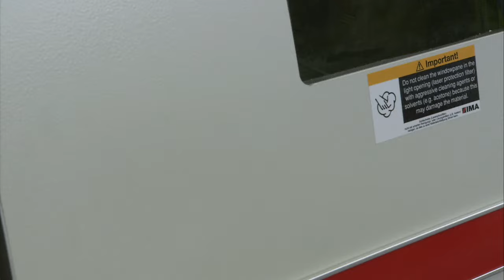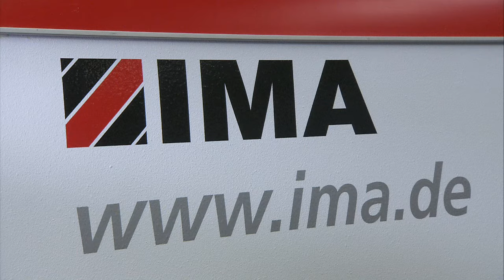ISG US - IMA Novimat Laser Edgebander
IMA is embracing the future with the use of laser technology for the edging of panel materials. The IMA laser edging method ensures joints between the panel's protective surface and the edge are no longer visible and is the edge is undetectable.

The process technology is optimally suited for everything from custom production to large batch production and can be easily retrofitted into most machine types.